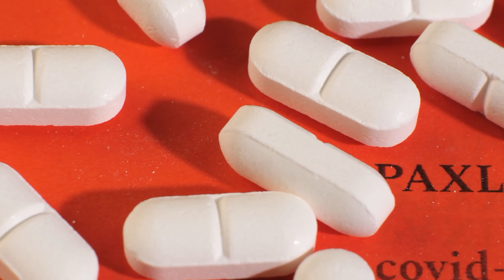YOUR COVID CONCERNS - COVID PILLS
Dr. Sherrie Williams from the Cuyahoga County Board of Health addresses your covid concerns.